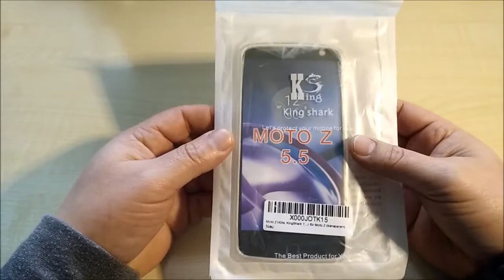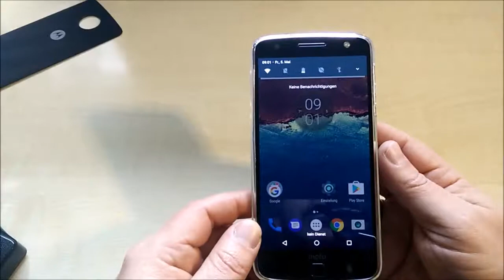Moto Z Hülle von KingShark TPU , transparent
Diese Hülle kaufen

* Der Link führt zu Amazon.de  Es wird das Partnerprogramm genutzt.